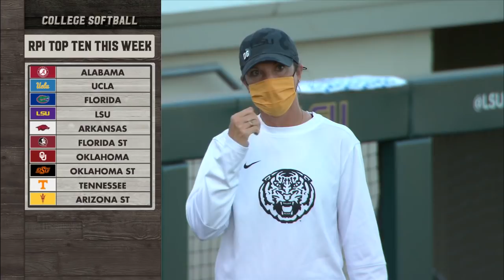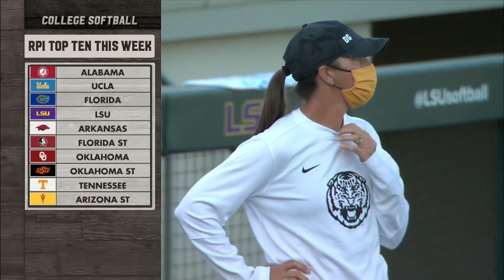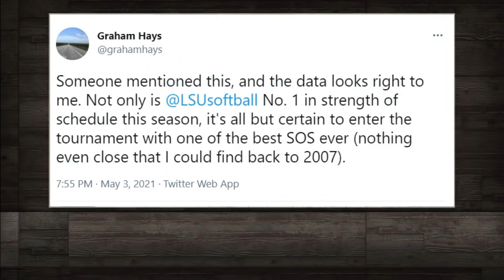Auburn vs #13 LSU Game 1 | Women Softball May 7,2021